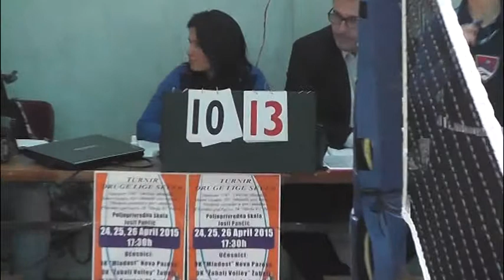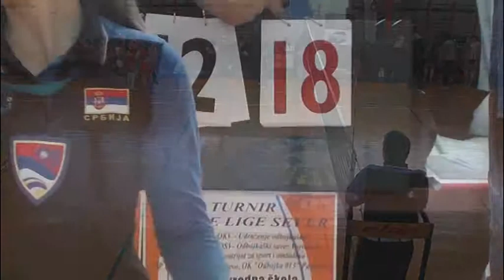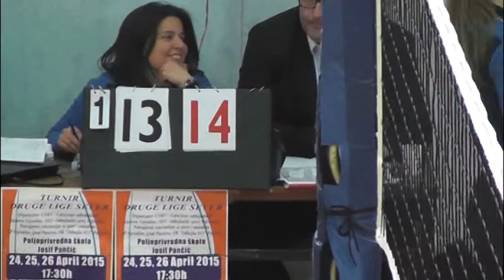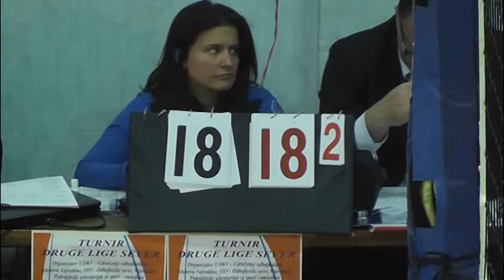2015.04.24 - ЖОК Одбојка 013 3 - 0 ЖОК Младост